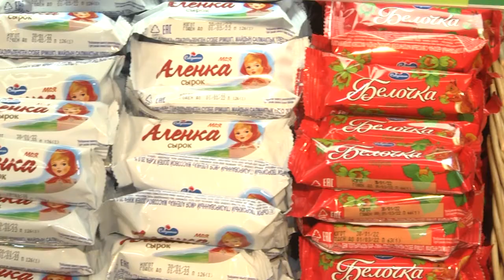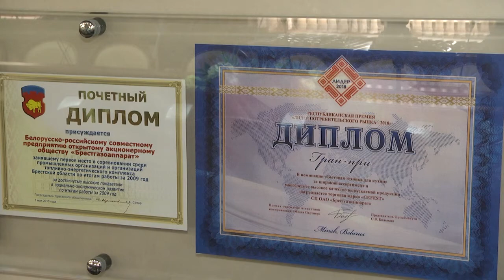2022-02-09 г.Брест. Итоги конкурса«Лучшие товары Республики Беларусь-2021» Новости на Буг-ТВ.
Начиная с 2002 года, по совместной инициативе Госстандарта, областных исполнительных комитетов и Мингорисполкома в нашей стране  проводится масштабный  конкурс «Лучшие товары Республики Беларусь».  Победить не просто, ведь конкурсанты со всех уголков Беларуси представляют  самую качественную продукцию и лучшие услуги. Тем не менее, уже традиционно, в списке обладателей престижных наград немало представителей Брестского региона. В юбилейный 20 раз  подведены итоги и определены победители 2021 года.